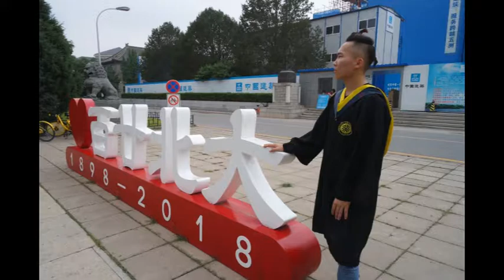Cool Gentleman (Jincheng Zhang) - Bustle Perfect (Instrumental Version) (Background Music)